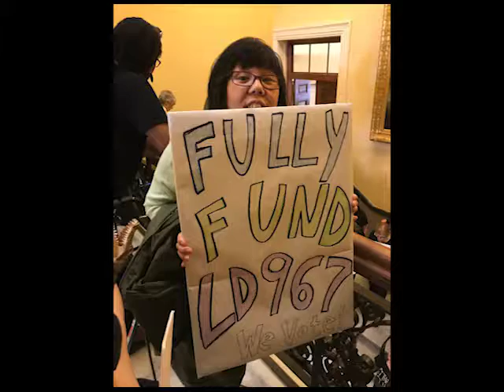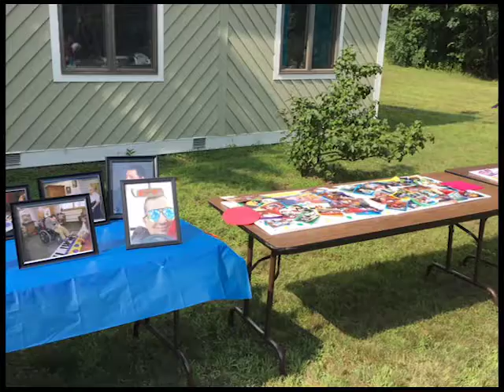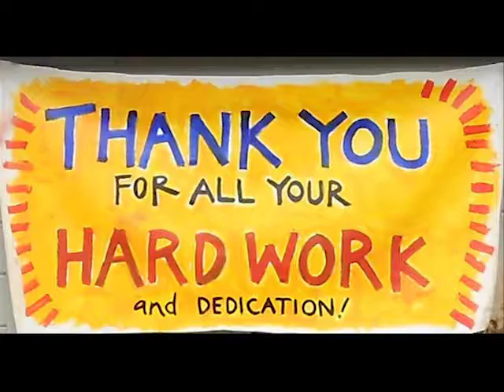slide show 2018